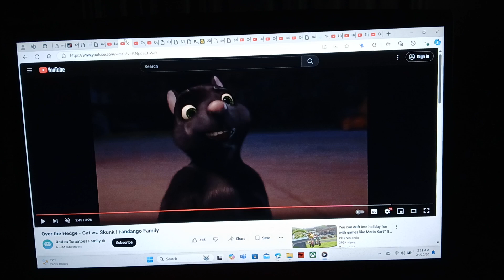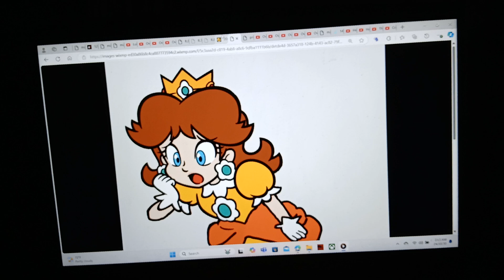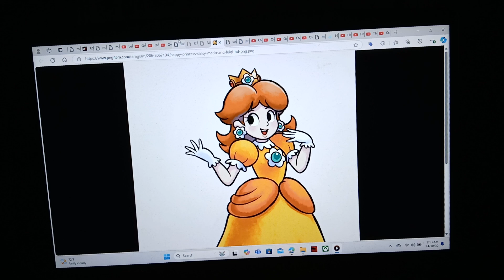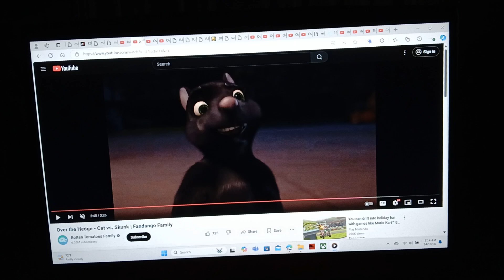Luigi VS Exterminator/Exterminator's Fate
Death Battle